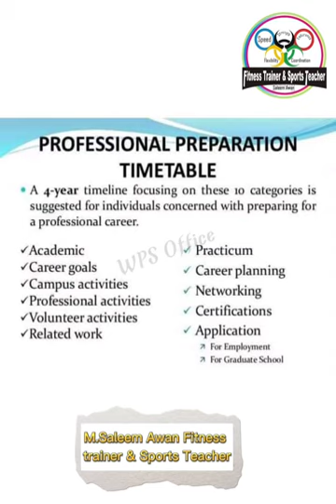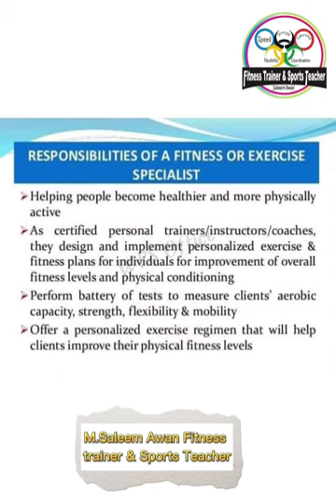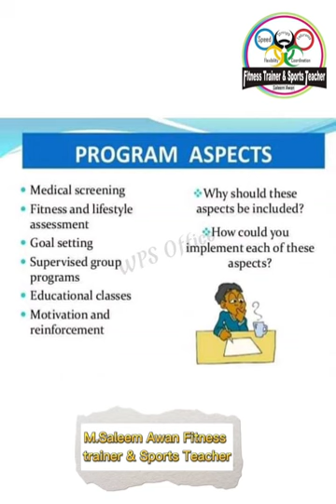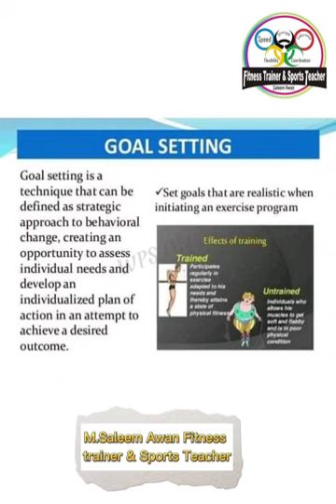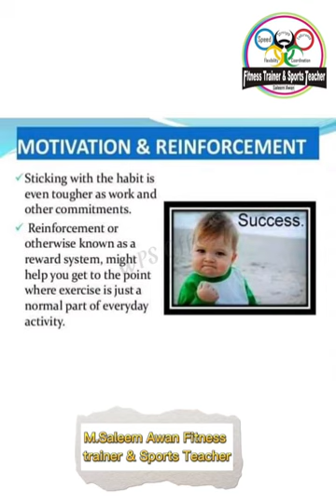Fitness and Health related careers|saleemawanfitnesstrainer